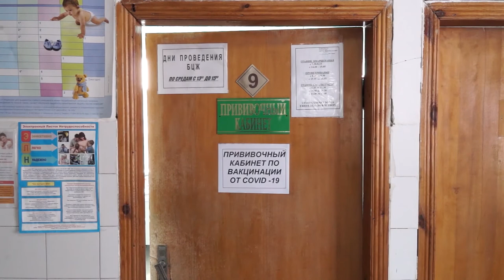11-03-2021 г Малахов С.З. О вакцинации против ковид